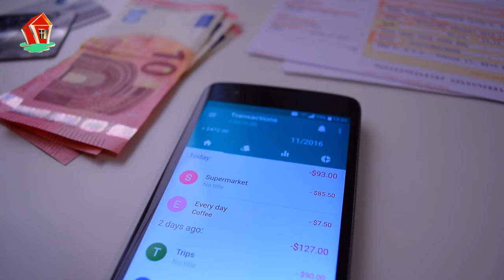27% Of Renters In Vancouver Are Spending Over Half Of Their Income On Rent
In Vancouver, 27% of renters are paying more than half of their earnings on rent, which is higher than the national average and likewise higher than tenants in Toronto and Montreal.

Despite an increase in rental supply, price remains an obstacle due to high rental rates. The average household earnings in Metro Vancouver is $90,000, lower than Toronto's $97,000.

As a result, the city ranks as one of the least inexpensive locations to reside in the world.